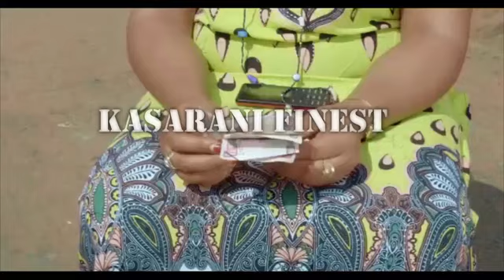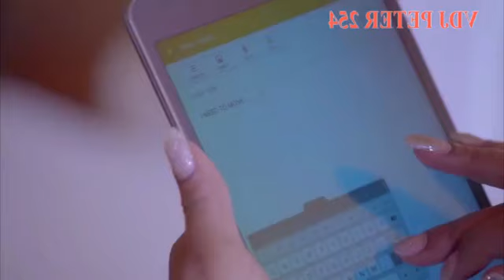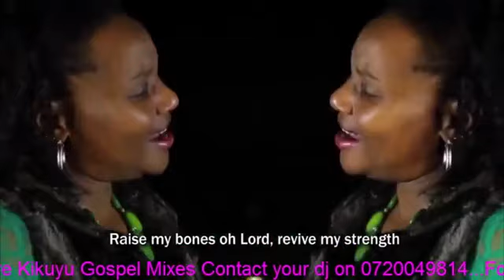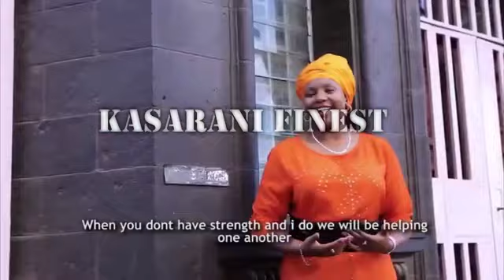!!!Best Of Loise Kim Vol 3 AriamoyainenaNgai2021 Mixed By Vdj Peter 254 - Kikuyu Gospel Mixmaster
Due To Public Demand- Best Of The Kikuyu Gospel Queen Loise Kim Video Mix#AriamoyainenaNgaiedition. Mixed By Your AllTime Favourite VdjPeter 254 Straight Outta Kasarani Finest Djs Entertainment. AD RevenuePaid To Loise Kim.